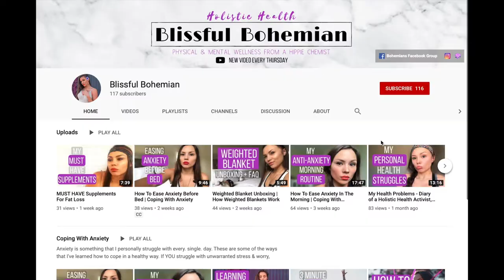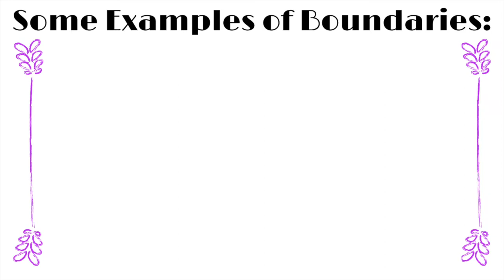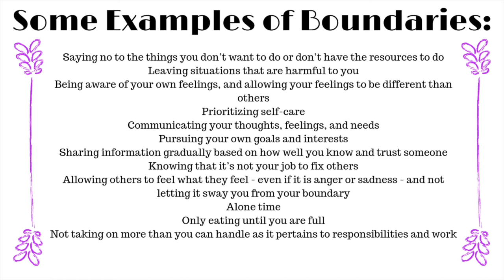Why THIS is Essential to Healthy Lives & Relationships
Knowing how to set boundaries is essential an essential skill in having a healthy lifestyle and in forming healthy relationships. You have got to take care of yourself first, before anyone else. Can’t pour from an empty cup.